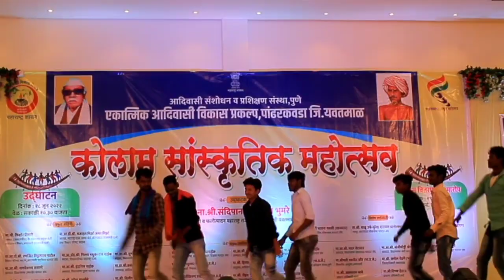Aadivasi Kolam Parampara | All Teams Culture Padarkavada | Ganeshwadiboys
GaneshwadiBoys Present
               : Kolam Paramparik Mahotsav

Participants : Tq : Kalamb , Maregoan ,
                               Kelapur , Padarkawada
                              Yavatmal and etc.

held by : Ekatmik Adivasi prasikshan
               Sansta , Pune

with : Krantiveer Shama Dada Saghatna

For Dance Crew : Pradip Ghodam
                                Ganeshwadi

search As

Bandu DJ Ganeshwadi

bansuri Dhun dance